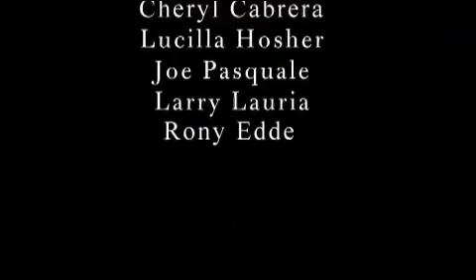the oldman fish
un hombre desea vivir como los peces.